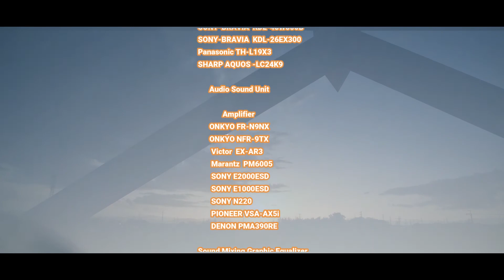NO.056-6【Cherry blossoms 桜】Vol.075【BIRDS in LEGEND】2022 Mar. 26~Apr. 11. 清明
※ Birds Fly,　Fly！ Birds.　Fly to Live,  Live to Fly.